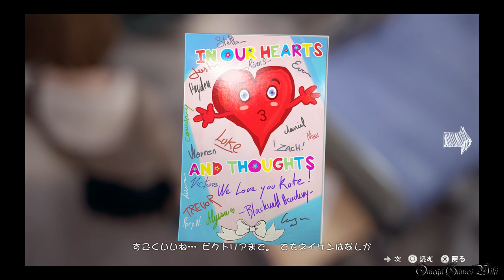【日本語版】LIFE IS STRANGE（ライフ イズ ストレンジ） - #21 Episode 4 暗室④（病院）/Dark Room④（プラチナトロフィー攻略）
Part 21：
Episode 4 暗室④/Dark Room ④
エリア： 病院

- ゲームタイトル： LIFE IS STRANGE（ライフ イズ ストレンジ）（PS4）
- 発売日： 2016年3月2日 (日本語版)
- 価格： PS4ダウンロード版・4400円
- ジャンル： アドベンチャーゲーム
- ESRB： Cero D
- 開発： DONTNOD Entertainment
- 販売： スクウェア・エニックス